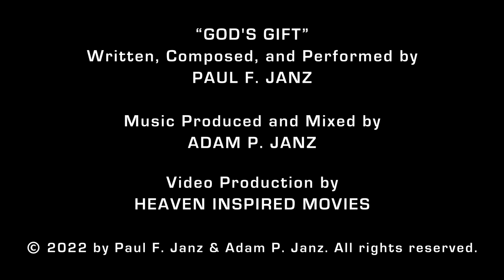God's Gift - Paul F. Janz (Official Music Video)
"GOD'S GIFT" - Written, Composed, and Performed by PAUL F. JANZ
Music Produced and Mixed by ADAM P. JANZ
Video Production by HEAVEN INSPIRED MOVIES

If God is speaking to your heart through this song, please let us know by contacting us through our

LYRICS:

Bells are ringing / Children singing
Hark the herald angels praising
Jesus Christ, the Lord is come
God's Gift to everyone